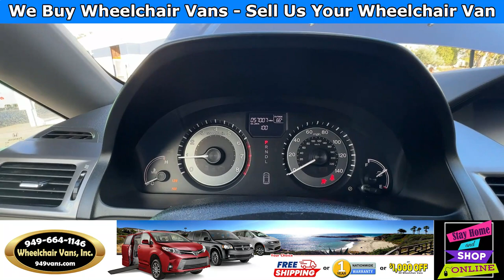For Sale 2015 Honda Odyssey EXL - VMI Power ONE TOUCH Infloor Ramp Side Loading Wheelchair Van